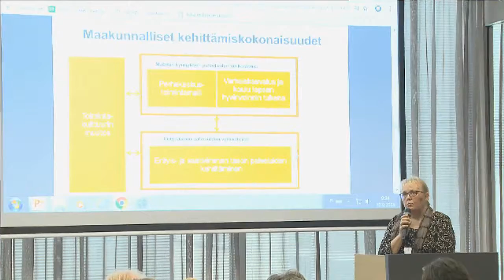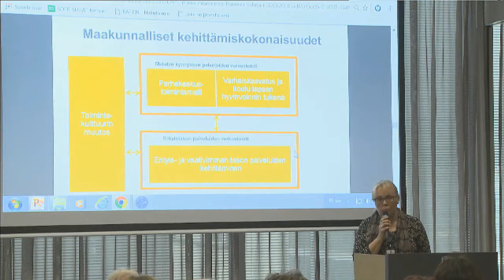Erityisosaamisen liittäminen osaksi perustason palveluja -työpajan, avaussanat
Erityisosaamisen liittäminen osaksi perustason palveluja:
uudet toimintamallit yhdessä tekemisen mahdollistamiseksi